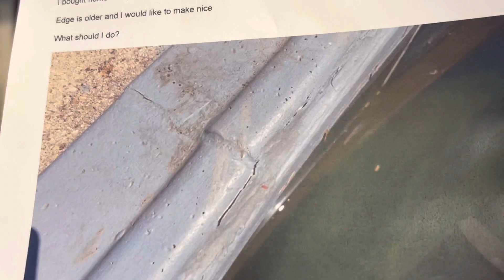Older pool needs cosmetic updates what to do about coping?